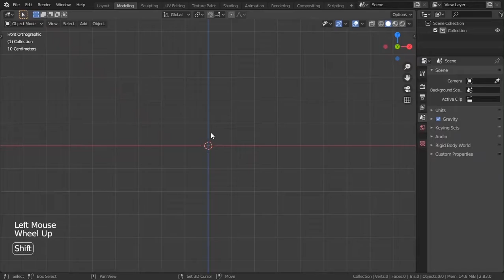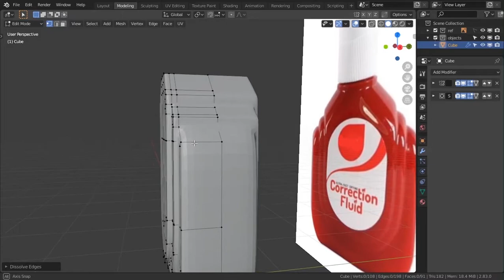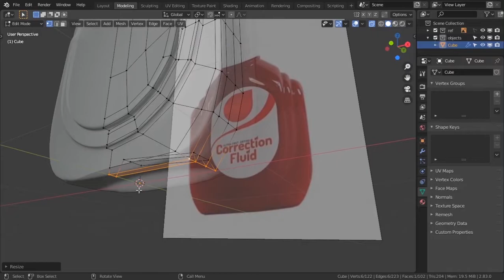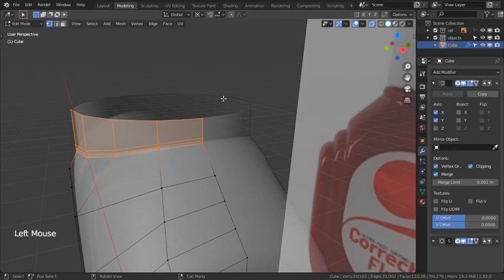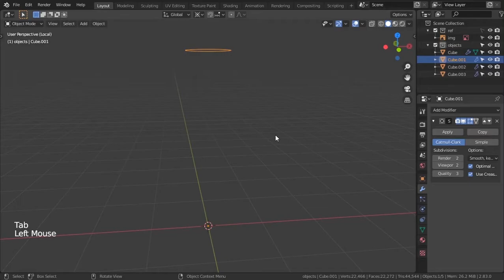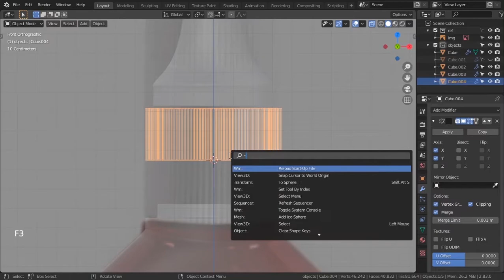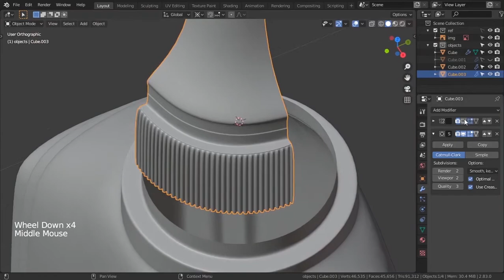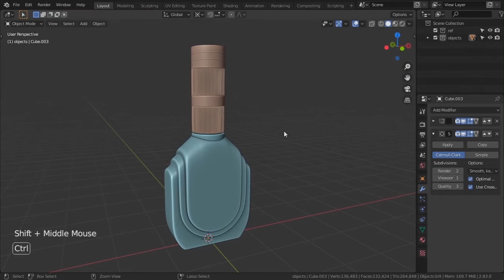Making 3d TippEx bottle with Blender - Timelapse (Part 01)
This is the part one time-lapse video of creating a Tipp-Ex bottle with Blender. This will show how I modeled the 3d bottle.
Used addon - LoopTools